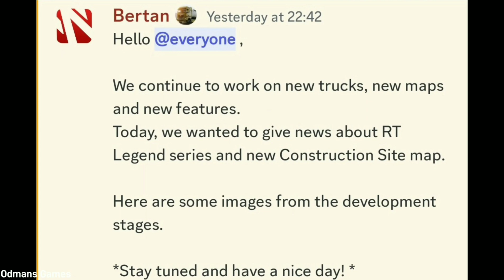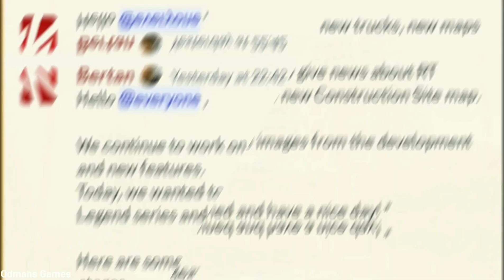🚚 New Images of New Site Construction Map And Stream RT Legend Truck | Truckers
Truck Game for Android & iPhone